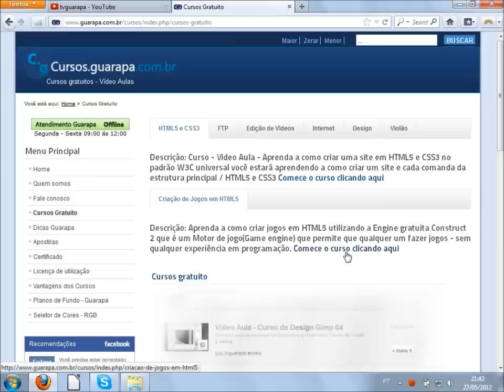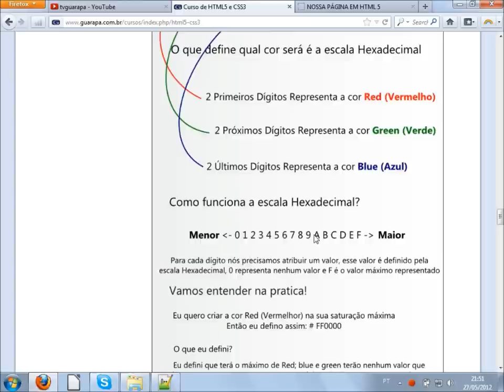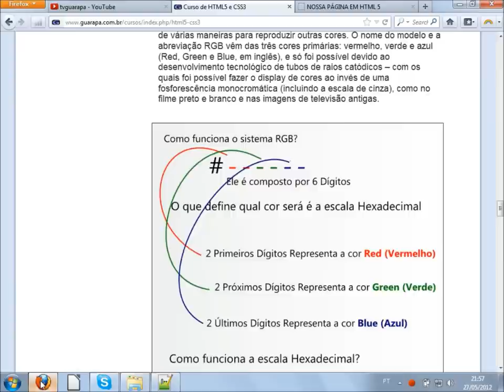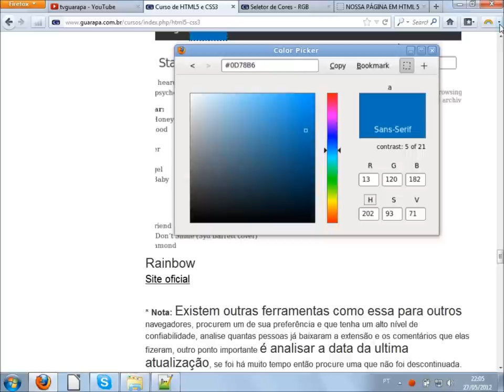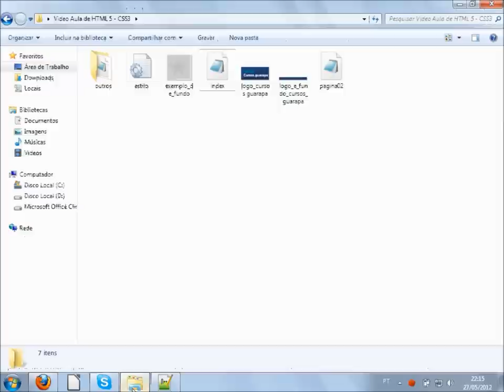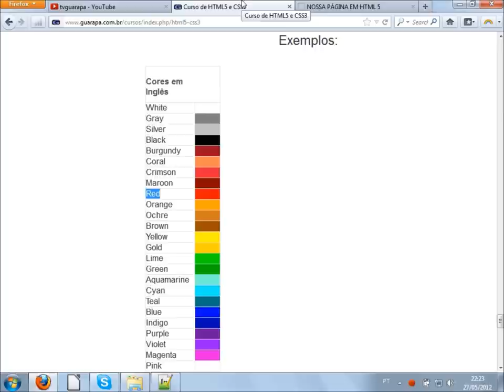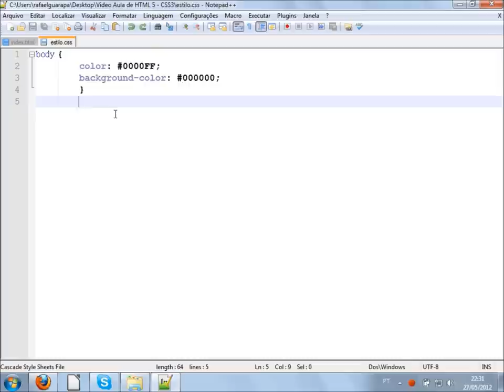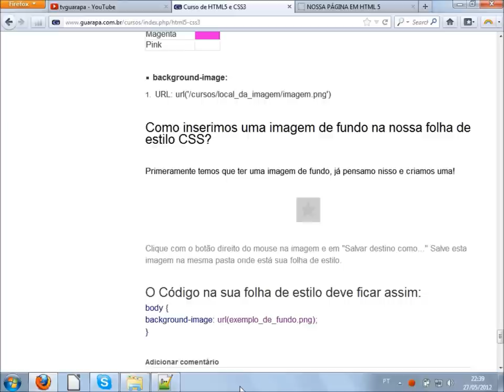Curso de HTML5 e CSS3 - 07 - RGB, como inserir cor de fundo, cor em textos e background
Vídeo Aula de HTML5 e CSS3 07 - Aprenda a como inserir cor em textos e conheça o que é o sistema RGB, inserir cor de fundo, inserir imagem de fundo.